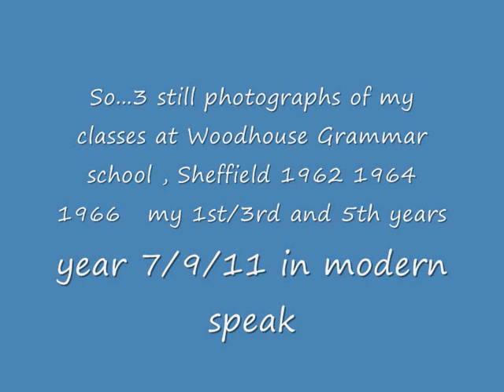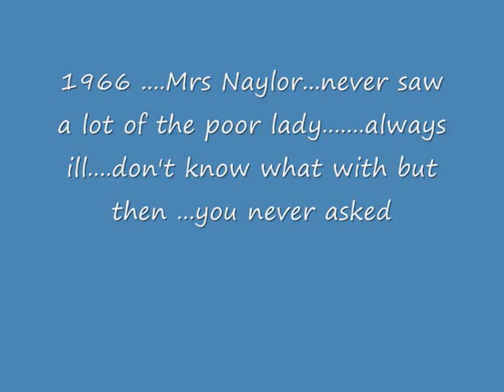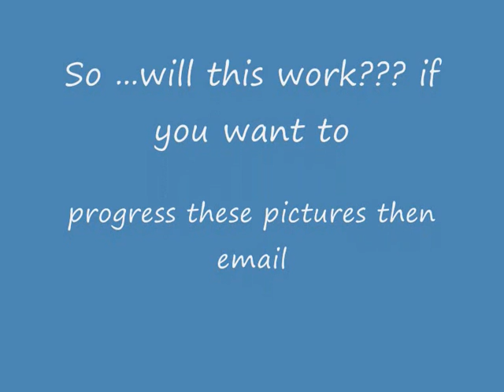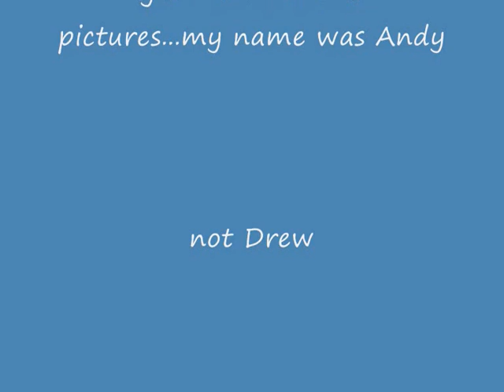woodhouse grammar school photo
Three photographs of students at Woodhouse Grammar School ( in fact the last one is Aston Woodhouse High school. we were comprehensified )
I have all student names for the 1964 photo and could probabaly name the majority in the other two photos. Contact me for pathetic nostalgic dialogue. OK get a life you might say. but like you I am in my 60th year or you may be in your 61st year. as at Feb24th 2010. Regards Andy Steele